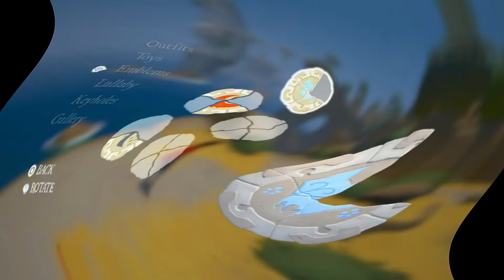RIME Part 7 - Revisiting Chapter 1 for More collectibles + Trophies